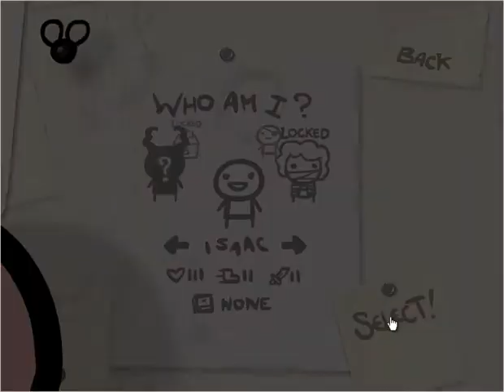Let's Play Binding of Isaac (1) - False Starts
Binding of Issac, pre-Wrath of the Lamb